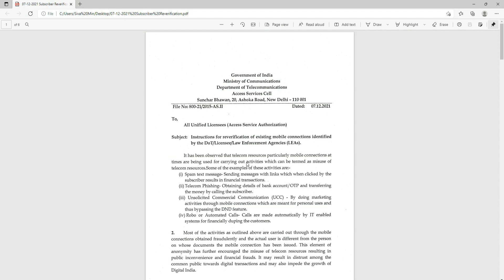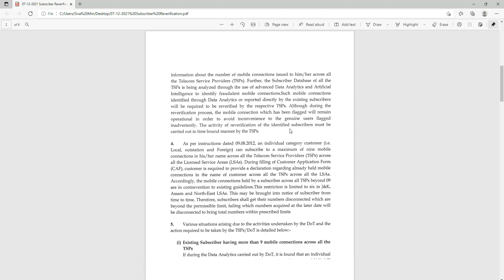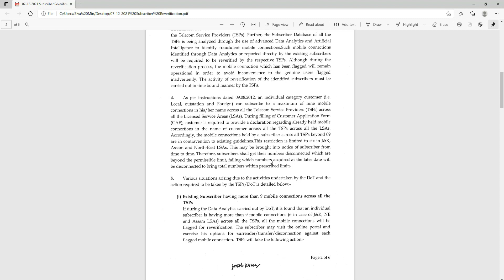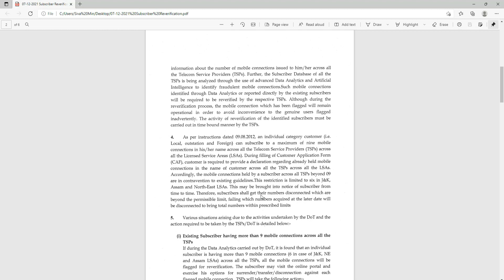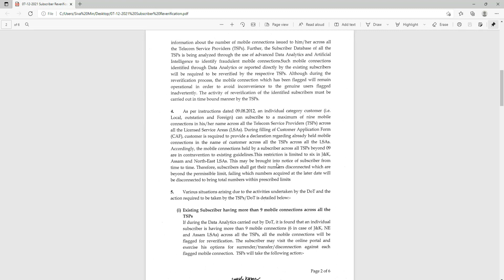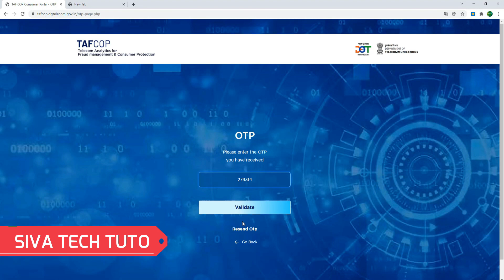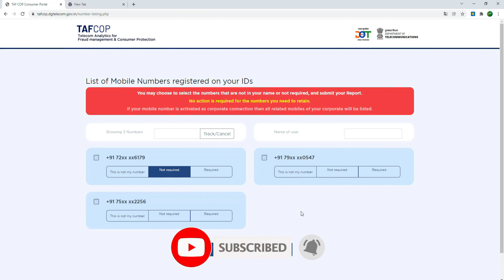TRAI New Condition || DoT to re-verify SIM Cards For Select Users and Deactivate Flagged Connections